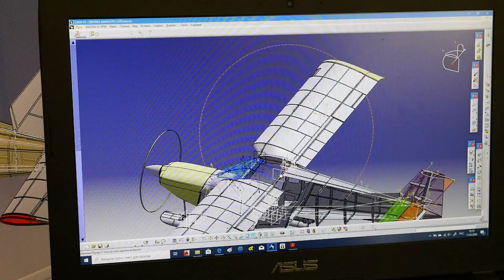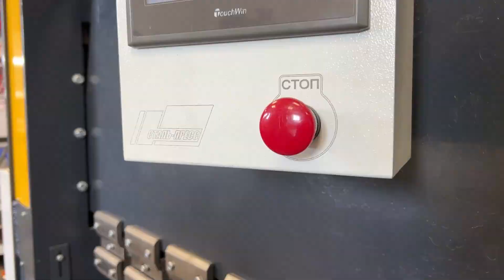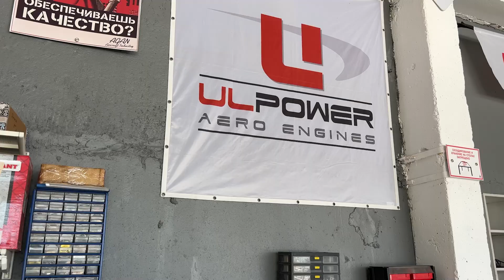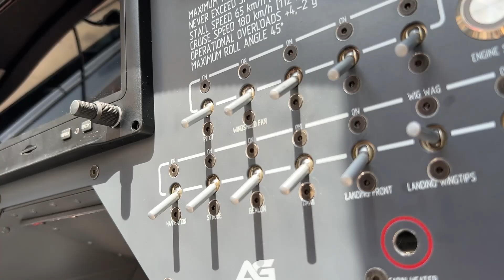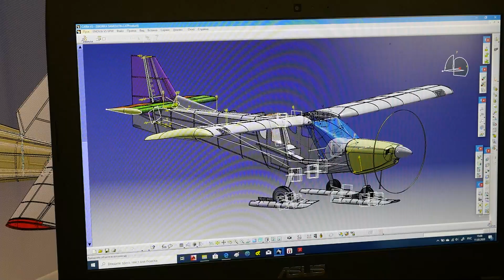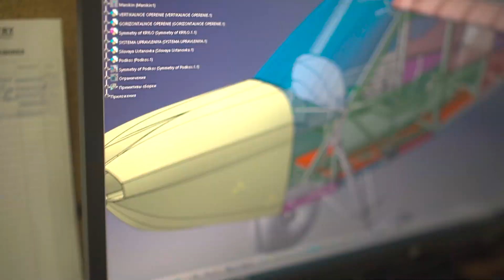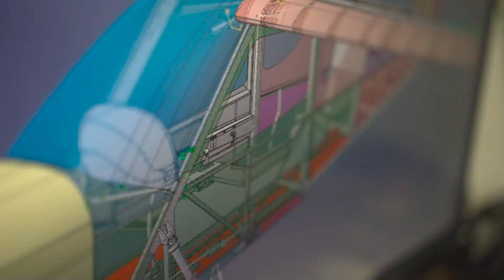Bush 505 | AGAN winged SUV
The Bush 505 SL Starlifter is a bush-class light piston aircraft that incorporates a number of technical features that allow it to perform short takeoffs and landings on unpaved runways. Due to this performance the Bush 505 can work almost anywhere, which greatly expands the geography of its potential application. In addition, among bush-class aircraft, it has its own performance, large dimensions, an all-metal airframe and more advanced high-lift devices, which will allow it to occupy its own niche in the market.
The Starlifter is the latest creation of AGAN Aircraft, it has been tested and is ready for production and delivery.

00:00 - Introduction
01:49 - Bush 505 description
04:12 - The airframe
08:19 - The engine
10:49 - The landing gear
12:38 - The cabin
14:30 - The avionics
15:07 - The future